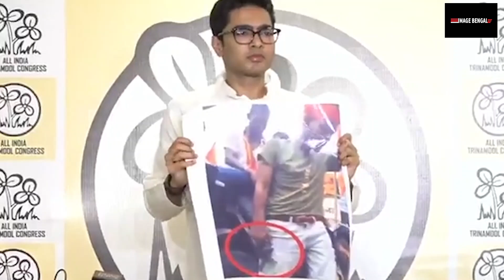হাওড়া তে রাম নবমী অশান্তি করিয়েছে বিজেপি অভিষেক ব্যানার্জী VIDEO ফুটেজ দেখিয়ে অভিযোগ করলেন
হাওড়া তে রাম নবমী অশান্তি করিয়েছে বিজেপি অভিষেক ব্যানার্জী ভিডিও ফুটেজ দেখিয়ে অভিযোগ করলেন